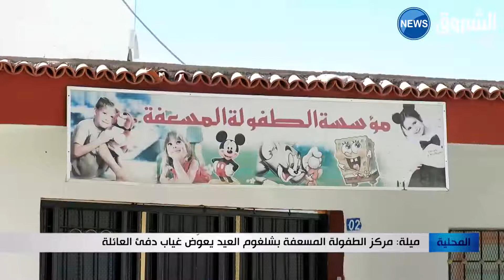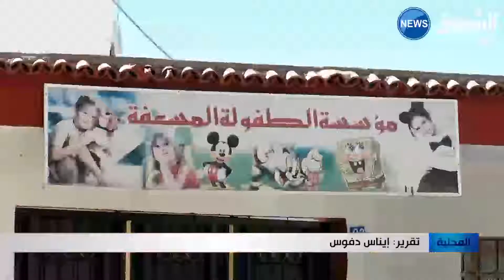ميلة: مركز الطفولة المسعفة بشلغوم العيد يعوض غياب دفئ العائلة